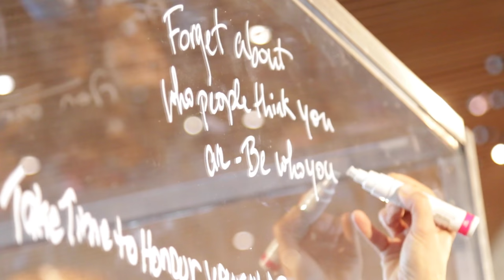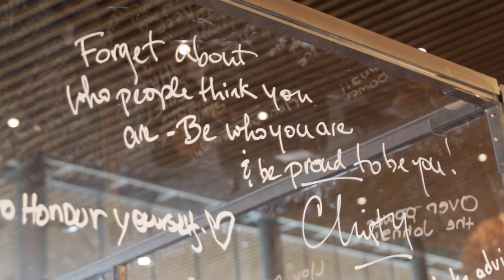Premier's keynote for We for She conference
Premier Christy Clark speaks at the beginning of the We For She conference in Vancouver. BC is supporting the The Web Alliance, Vancouver Board of Trade, Women's Enterprise Centre and other stakeholders in ‘Championing the Next Generation’ to support growing our provincial economy and advancing gender equity.